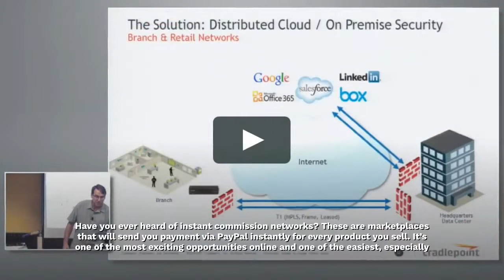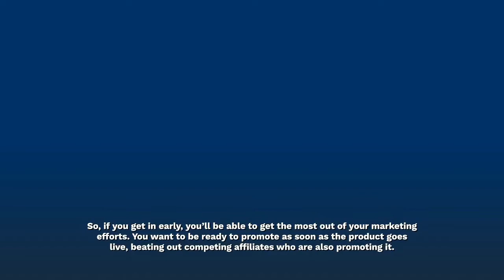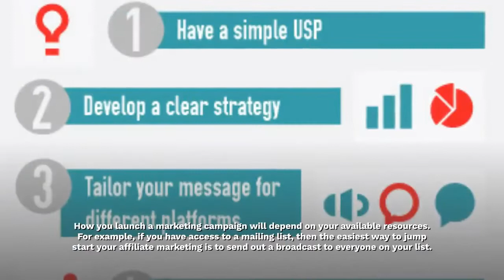Making Money in 60 Minutes with Affiliate Marketing | earn money online with affilate marketing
Making Money in 60 Minutes with Affiliate Marketing